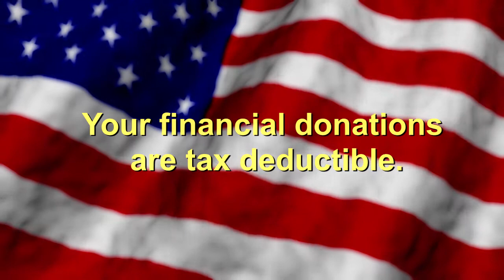Flying Tigers 69th DRS History Project Fund Raising Trailer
Help fund the Flying Tigers 69th DRS History Project.